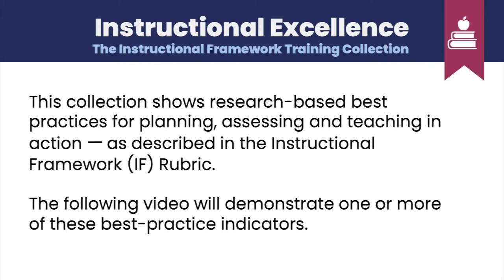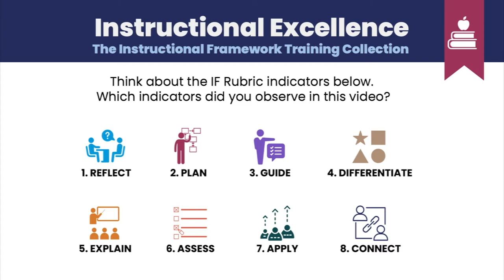Explaining Context and Promoting Real-World Application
*Teacher has students make a real-world connection to provide context for their understanding of cause and effect. (Indicators 5.8)